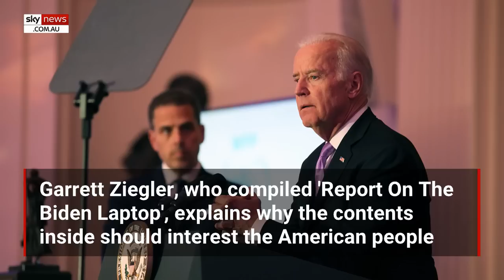Why Americans should care about the contents inside Hunter Biden’s damning laptop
A former Donald Trump aide with privileged access to Hunter Biden's infamous laptop has revealed why the device's disturbing findings should concern Americans despite the president's son being a private citizen.